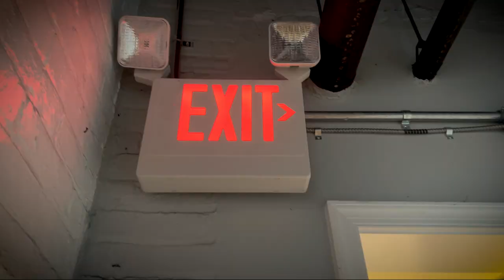CITA a CIEGAS | Short iPhone Film | Junito's Studios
English: Marcos Aurelio, a personal trainer who is single in love faces his first blind date. What he doesn't know is that the girl Karla Caraballo will become his new love interest.

Spanish: Marcos Aurelio, un entrenador personal soltero y enamorado se enfrenta a su primera cita a ciegas. Lo que no sabe es que la niña Karla Caraballo se convertirá en su nuevo interés amoroso.

Starring (Elenco):
Luis G Marte as Marcos Aurelio
Michelle Osorio Martinez as Karla Caraballo
Lloyd Jose Febles as Jose Rivera
Zuli Rosenow as Elisabeth Espinosa
Henry Funes as Armando DelValle
JeanCarlos Santiago as Pedro Martin

Crew:
Directed by Zay Rodriguez
Written by Lloyd Jose Febles
Edited by Zay Rodriguez
Cinematography by Zay Rodriguez
Original Music Composed by John Silvestry III

This short film was shot on an iPhone 12 Pro Max